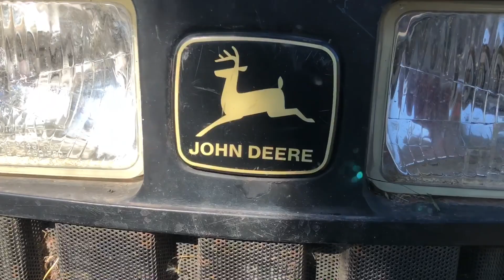Cows in hay=move the hay